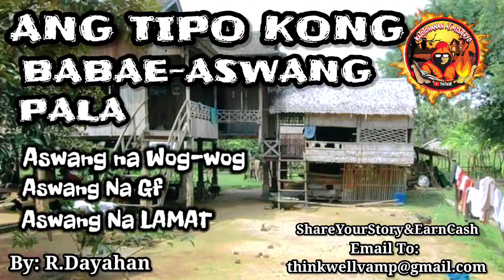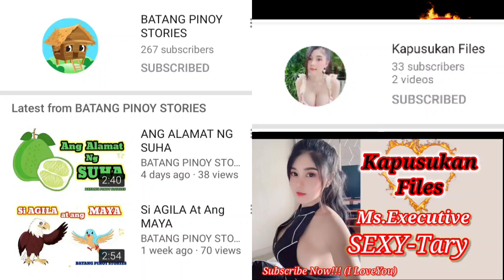BABAYLAN RICO PART 002 | Aswang Na Wogwog, Aswang Na Gf, Lamat Ng Aswang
Baka magustuhan nyo rin po!!

a

Sirena Sa PinkBeach: NAHULI NG BUHAY - Kwento Ng Magdi-DinamitaFllStory